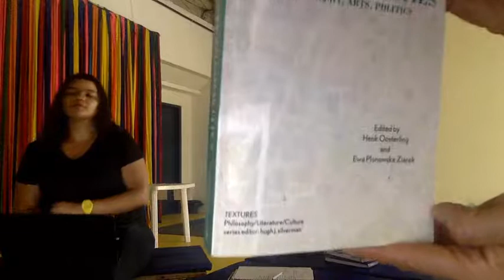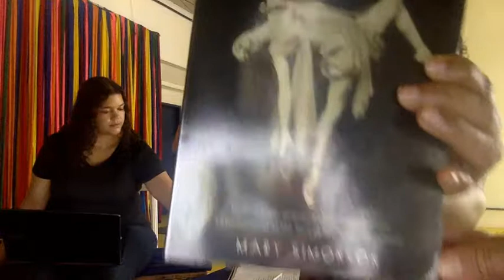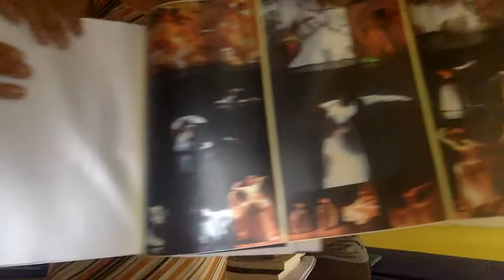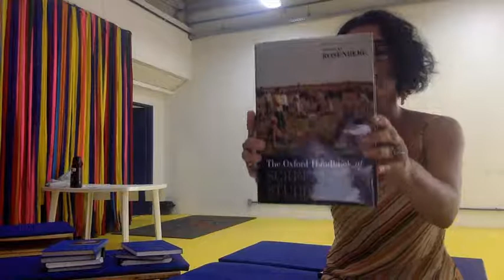Corporealidades Pós-humanas Ed#1 - Painel Dança e Cibernética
Evento: Corporealidades Pós-humanas Ed#1
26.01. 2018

11-12:30h Painel Dança e Cibernética
Com membros do Elétrico - Grupo de Pesquisa em Ciberdança
Caio Araújo (doutorando PPGAV/UFBA)
Natália Vasconcellos (mestranda PPGDança/UFBA)
Andrea Sampaio (mestranda PPGDança/UFBA)
Dorotea Bastos (doutoranda DMAD/UAb)

Moderação: pra. dra. Ludmilia Pimentel (Professora PPGDança/UFBA)

E Dra. Isabelle Choinière (via Skype de Montreal, Canadá)

Moderação: Isabel Valverde

Câmara: Isabel Valverde